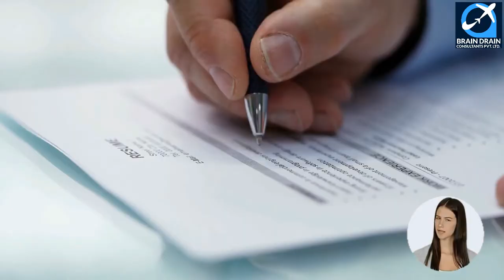Photographers OPTIONS FOR CANADA IMMIGRATION | STUDY, WORK & PR DETAILS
VIDEO DESCRIPTION: Photographers OPTIONS FOR CANADA IMMIGRATION | STUDY, WORK & PR DETAILS, video is for all the Photographers, willing to migrate to Canada.

PROFILE DESCRIPTION: Photographers photographers operate still cameras to photograph people, events, scenes, materials, products and other subjects. Photographers are employed by photographic studios, newspapers, magazines, museums and government, or they may be self-employed.

Main topics covered in the video are as follows:
0:00:00 Introduction
0:01:57 What is the Profile Description of Photographers for Canada Work Permit or PR?
0:02:54 What are the main job duties for Photographers in Canada?
0:03:51 What are the education requirements to work as Photographers in Canada?
0:04:56 What are the skills needed for Photographers in Canada?
0:05:37 What are the License Requirements in Canada for working as Photographers?
0:06:13 What is the retirement age for the job of Photographers in Canada?
0:06:58 How many professionals work as Photographers in Canada? Which province has the maximum count of Photographers in Canada?
0:07:41 What is the Job openings for Photographers in Canada. Which province has the maximum count of job openings for Photographers in Canada?
0:08:34 What is the weekly wage rate for Photographers in Canada?
0:09:41 What are the job titles used for Photographers in Canada?
0:10:44 Which are the visa options to get Permanent residency or work visa for Photographers?
0:11:06 Who is the best immigration consultant for filing Canadian Permanent residency, Work Visa or Study Visa?